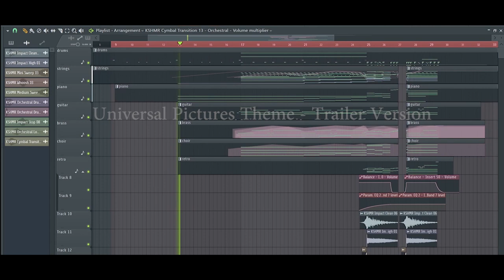Universal Pictures Theme (Intro) - Trailer Version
What if Universal Theme was remade to sound like trailer music? Would it sound like this?